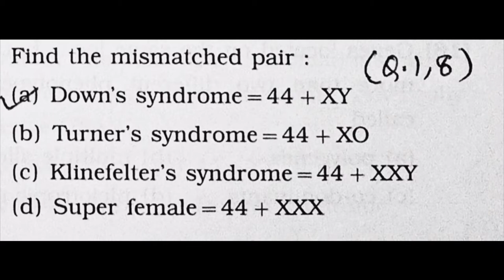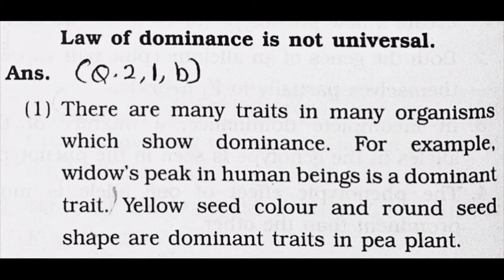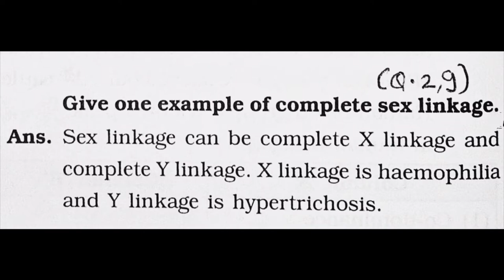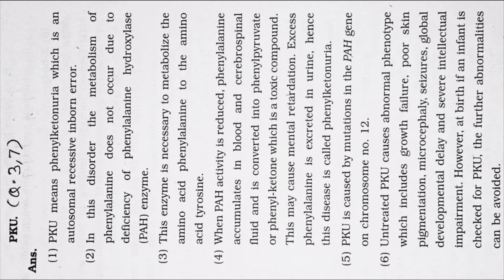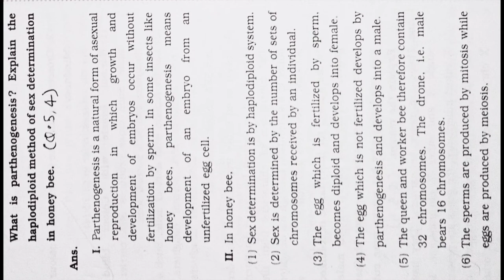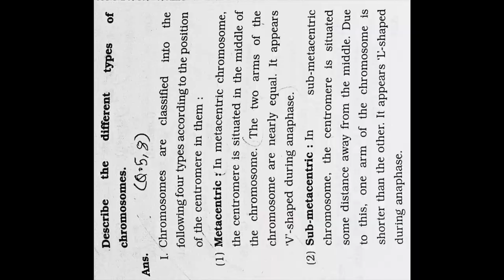12 Class Inheritance and Variation 3.Chapter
12 Class 3.Chapter Biology (Science) Question and Answer Inheritance and Variation Maharashtra Board

1. Reproduction in Lower and Higher Plants
2. Reproduction in Lower and Higher Animals
3. Inheritance and Variation
4. Molecular Basis of Inheritance
5. Origin and Evolution of Life
6. Plant Water Relation
7. Plant Growth and Mineral Nutrition
8. Respiration and Circulation
9. Control and Co-ordination
10. Human Health and Diseases
11. Enhancement of Food Production
12. Biotechnology
13. Organisms and Populations
14. Ecosystems and Energy Flow
15. Biodiversity, Conservation and
Environmental Issues